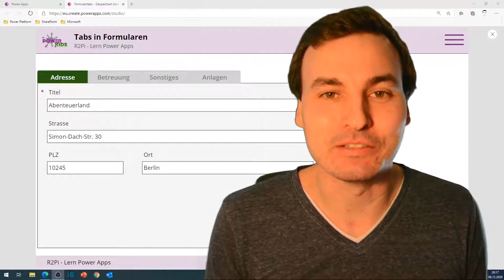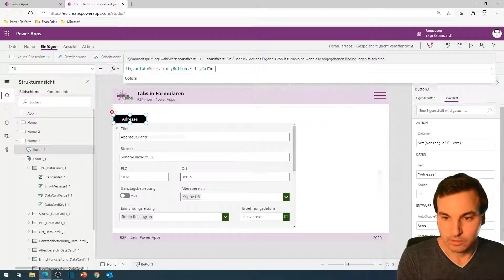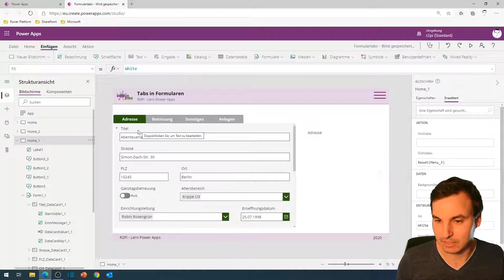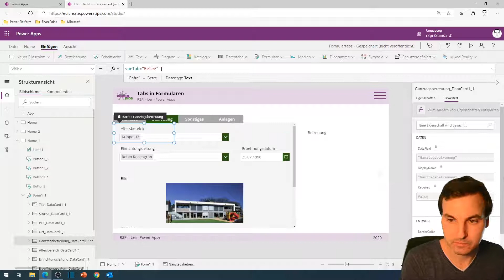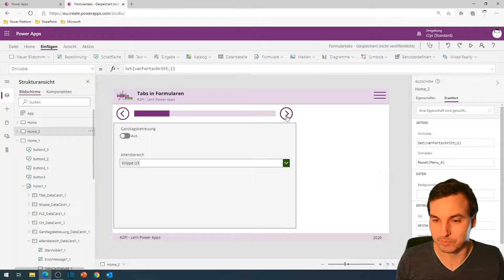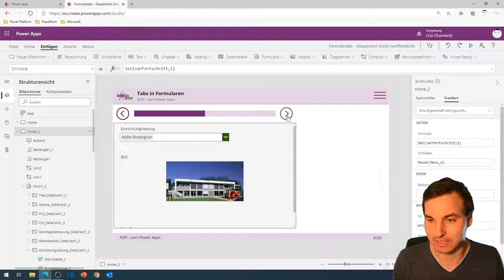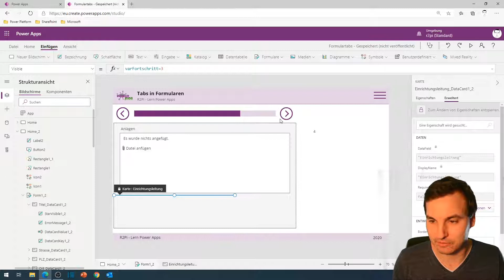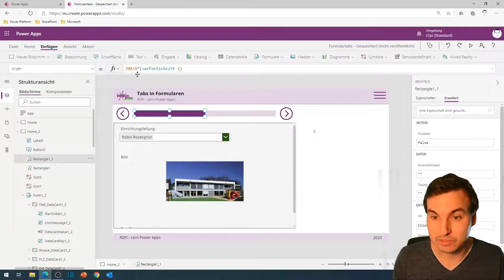[Lern PowerApps] EP11: Übersichtliche FORMULARE mit TABS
So organisiert ihr eure FORMULARE in PowerApps. Gruppiere deine Felder und schalte über Tabs zwischen den Gruppen hin und her. SO machst du es deinen Nutzern deutlich einfacher das Formular auf einen Blick zu erfassen.
Als zweite Möglichkeit zeige ich dir noch, wie du z.B. bei einem neuen Eintrag den Nutzer mit einer Fortschrittsanzeige durch den Prozess führen kannst.

Kapitelmarken:
0:00 Einleitung
1:26 Buttons für Tabs erstellen
4:50 Visible-Eigenschaft der Datacards anpassen
6:15 Alternative: Durchklicken mit Fortschrittsbalken
9:28 Abschließende Worte